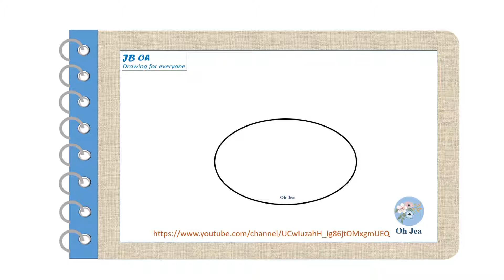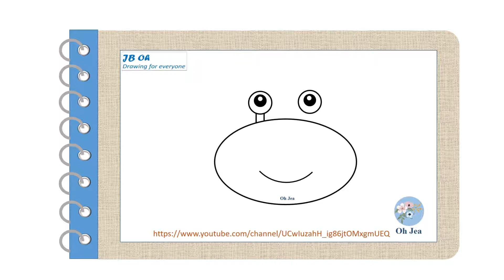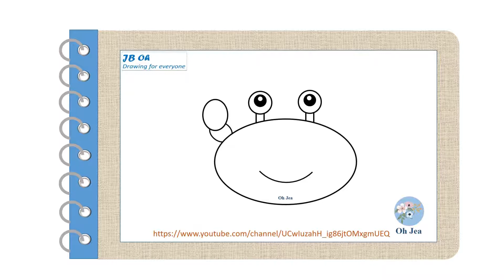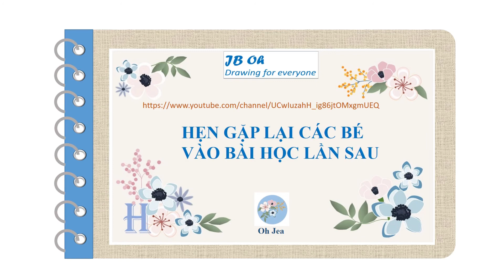Vẽ con cua Bài 16 Drawing a Crab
Vẽ con cua
Drawing a Crab